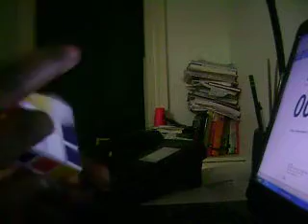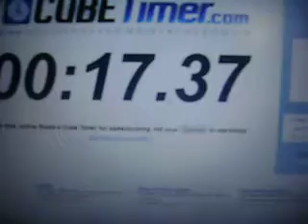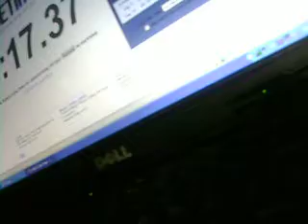Average-of-5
this isn't too bad... i used to be better, like consistent sub-18.